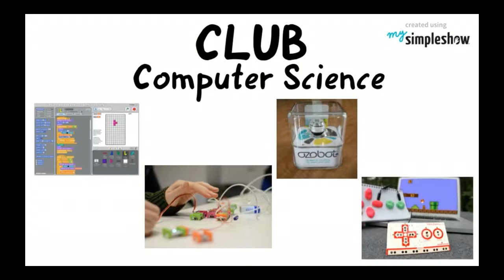Raider News 1/10/18